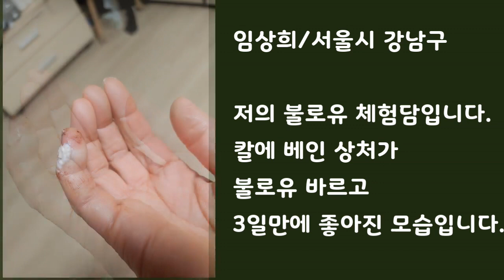Savior Messia 하늘궁 허경영강연 허경영 불로유 허경영축복 허경영백궁명패 하늘궁체험사례